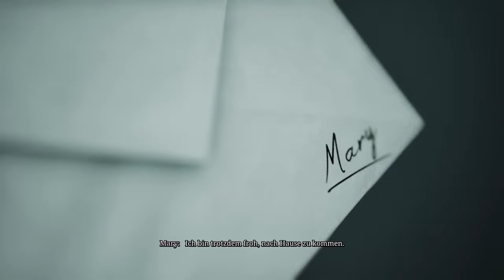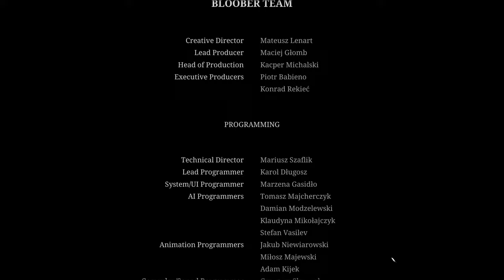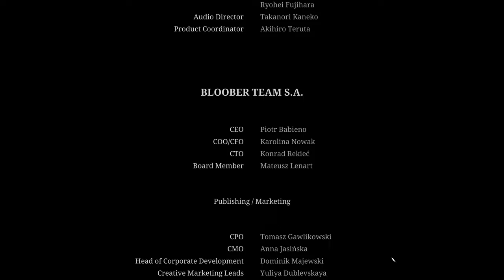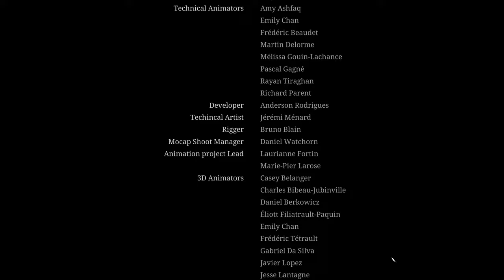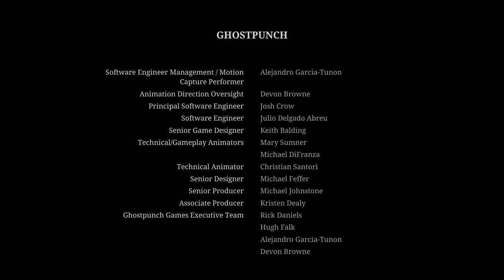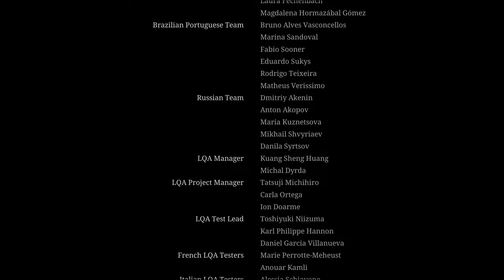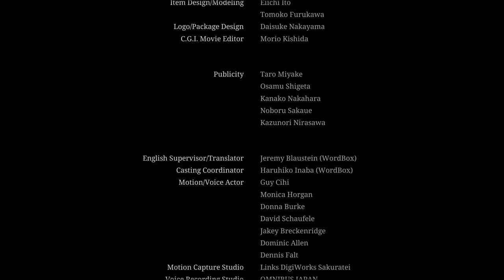Ein tiefgründiges Meisterwerk ( Silent Hill 2 Remake , german, Finale)